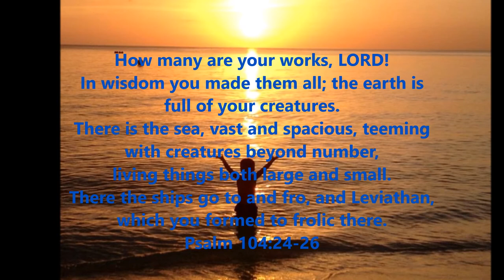The Galapagos Movie